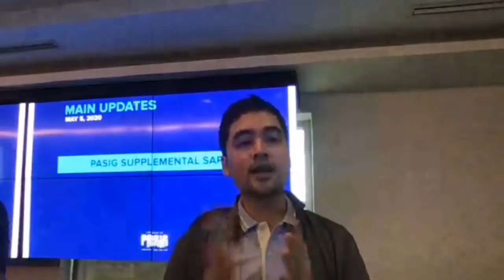LIVE: Mayor Vico Sotto| PASIG SUPPLEMENTAL SAP SINIMULAN NG IPAMIGAY SA BAHAY-BAHAY!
ANNOUNCEMENT NI MAYOR VICO SOTTO PARA SA MGA PASIGUEÑOS!

Panoorin ang LIVE video upang malaman kung ano ang mga qualifications para makatangap ng SUPPLEMENTAL SAP.